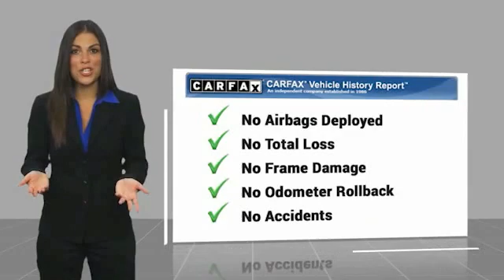2020 Jeep Wrangler Unlimited Mt Carmel IL 20311A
2020 Jeep Wrangler Unlimited Sport

Faulkner Automotive
1422 West 9th St.

Scores 22 Highway MPG and 18 City MPG! This Jeep Wrangler Unlimited boasts a Regular Unleaded V-6 3.6 L/220 engine powering this Automatic transmission. TRANSMISSION: 8-SPEED AUTOMATIC (850RE), QUICK ORDER PACKAGE 24L ALTITUDE, MOPAR ALL-WEATHER FLOOR MATS. This Jeep Wrangler Unlimited Features the Following Options COLD WEATHER GROUP, BRIGHT WHITE CLEARCOAT, BLACK, CLOTH LOW-BACK BUCKET SEATS, 3.45 REAR AXLE RATIO, Wheels: 18 x 7.5 Gloss Black Aluminum, Variable Intermittent Wipers, Vanity w/Driver And Passenger Auxiliary Mirror, Urethane Gear Shifter Material, Trip computer, Transmission: 6-Speed Manual. Visit Us Today A short visit to Faulkner Automotive located at 1422w 9th Street, Mt Carmel, IL 62863 can get you a tried-and-1 Wrangler Unlimited today! We make car shopping Fun! Due to the rapid pace of our vehicle sales, please call us to verify availability of the car you are interested in at . Please allow us the opportunity to verify all pricing and options with you before your purchase. Pre-owned automobiles may come without accessories such as extra keys, CD magazines, Navigation discs, floor mats, tools and owner manuals. We are a friendly, low pressure dealership willing to help any way we can. We can take care of your financing as well with our extremely competitive rates to save you even more time and money. Price does not include applicable tax, title, license, processing and/or documentation fees of $299